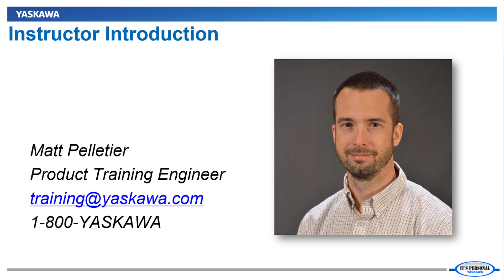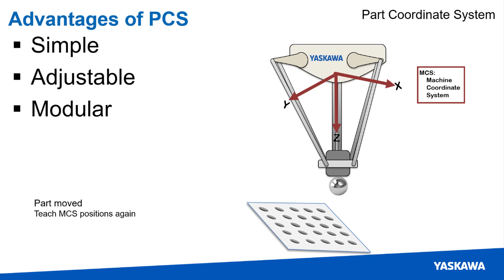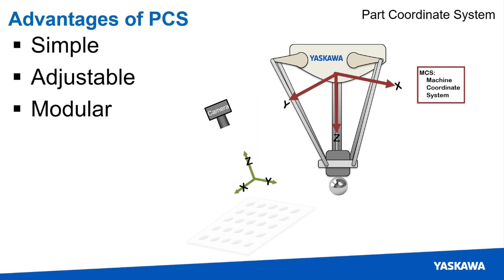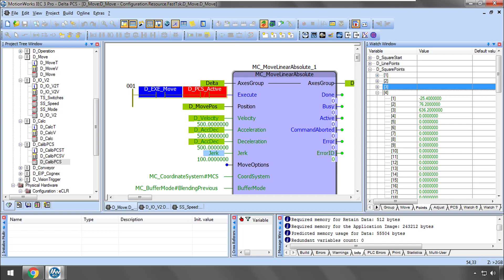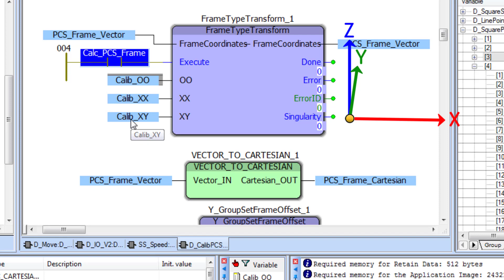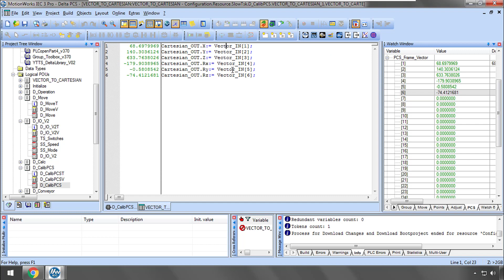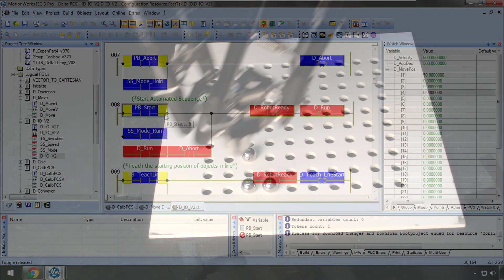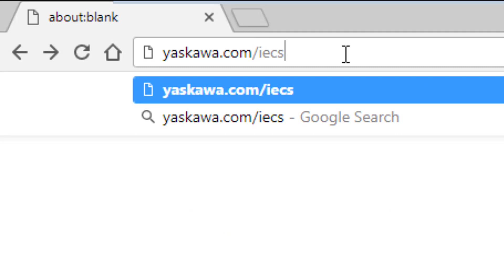Part Coordinate System (MotionWorksIEC Feature Spotlight)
This eLM demonstrates and explains use of the Part Coordinate System, or PCS in the MPiec controller platform. A delta robot is used for demonstration. A programming overview highlights the process to use Y_GroupSetFrameOffset and FrameTypeTransform.

This eLM is also available on the Yaskawa America, Inc. - Drives & Motion Division learning management system, "Learn with Yaskawa".   Keyword: eLM.MotionWorksIEC.25_MWIEC3_PCS